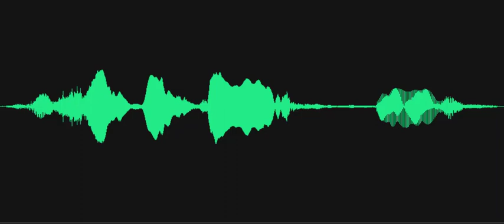Is she 15?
Spirit Box response: Investigator asks, "Is she 15?" A voice responds (EVP),  "No." Recorded on November 22, 2022, at the Delaware Agricultural Museum, Dover, Delaware.